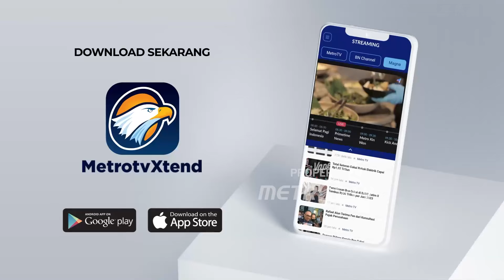Faktor Terjadinya 'Doom Spending' di Kalangan Milenial dan Gen Z - [Selamat Pagi Indonesia]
MetroTV, Terkait dengan Doom Spending yang banyak dilakukan oleh Generasi Milenial dan Gen Z. Generasi Milenial dan Gen Z diprediksi akan terjebak dalam fenomena Doom Spending yang sedang terjadi di kalangan anak muda yang diprediksi akan memicu masalah keuangan.

Menurut ahli keuangan Doom Spending ini adalah prilaku mengeluarkan uang tapi secara berlebihan atau impulsif. Jadi ketika seseorang dalam keadaan stress atau cemas, Doom Spending menghasilkan perasaan sesaat berbelanja mendapat rasa kepuasaan instan.